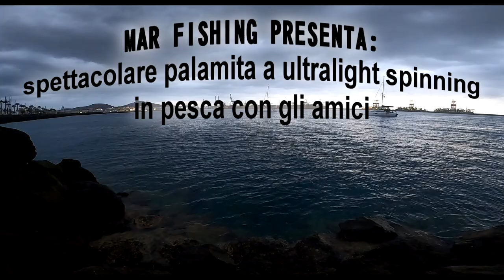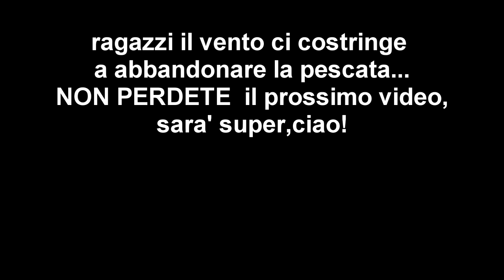PALAMITA spettacolare a ULTRALIGHT SPINNING ,in PESCA con gli amici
EQUIPAGGIAMENTO:
majorcraft triple cross 0.5/ 7 gr.
 SEIKA BLACK WATER mt.2.40 5/20 gr.
 SEIKA R18 5/28 GR. MT.2.40
SHIMANO LESATH  mt.2.40 14/42gr
GRAPHITELEADER REMOTO GORMS -973 MH 30-100 gr.
PALMS SHORE GUN EVOLV 20/70GR.
PALMS SHORE GUN EVOLV 30/100 GR.
DAIWA CALDIA LT 2500XH
DAIWA CALDIA LT 2000S
SHIMANO STELLA SW4000xg
DAIWA BG MQ 5000
DAIWA BG MQ 6000
pomolo gomexus
TRECCIATO MOMOI JIG MX8 PRO PE 2
TRECCIATO VARIVAS MAX POWER PE0.6
TRECCIATO MOMOI RYJUIN PE0.8
TRECCIATO VARIVAS CASTING MAX POWER PE1.5
TRECCIATO VARIVAS CASTING MAX POWER PE 3
FLUOROCARBON SEAGUAR SECOL 0,28
trecciato : varivas max power pe 0.6
FLUOROCARBON SEAGUAR SECOL 0,52
snap seaspin jack 10 lb
snap seaspin jack 20 lb
borsa hart
occhiali polarizzati OAKLEY SPLIT SHOT
lampada luce frondale headlight
equipaggiamento video :
GOPRO 8 BLACK
APEMAN 480 4K
camera principale canon sx 540 hs :
tripode per camera
batteria esterna rav pover

intro made by  Kractoa PROJECTS
final  Made by HarrierRBLX - youtube.comharrier829